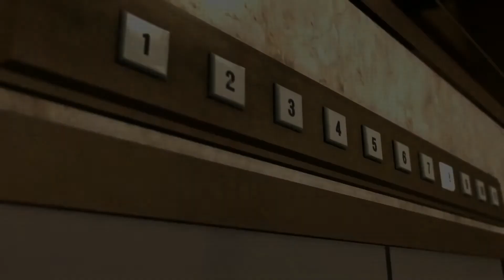Yakuza Kiwami 2 Full Story Chapter 9 - The OMI Invasion | Yakuza 2 All cutscenes only PC